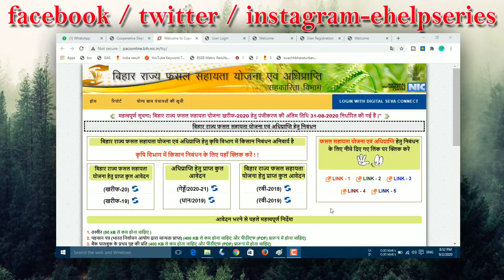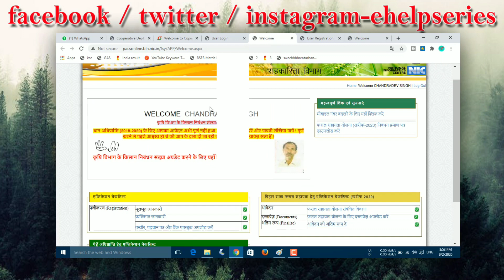बिहार राज्य फसल सहायता योजना | आवेदन करने में हुई गलती को सुधार करें | fasal sahayata yojna 2020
Dosto
        aaj ke video me maine aapko bataya hai bihar rajya fasal sahayata yojana ke bare me .
yadi aap bhi fasal bima ke liye aavedan kiye hai.
aur aapko lagta hai ki aapne aavedan me kahi koi galti kiya hai ya koi detail badalna chahte hai to aap bhi sahkarita vibhag ke site pe jarkar aap apne form me kisi bhi parakar ka sudhar ka badlao kar sakte hai.

Bihar Rajya Fasal Sahayata Yojana 2020-21
me correction kare

बिहार राज्य फसल सहायता योजना,बिहार राज्य फसल सहायता योजना में सुधार कैसे करे,fasal bima main correction kaise kare,फसल बीमा में सुधार कैसे करे,bihar fasal bima me sudhar kaise kare
fasal bima me sudhar kaise kare,kharif fasal bima yojna me sudhar kaise kare,bihar fasal bima yojana
how to correction in fasal bima yojana